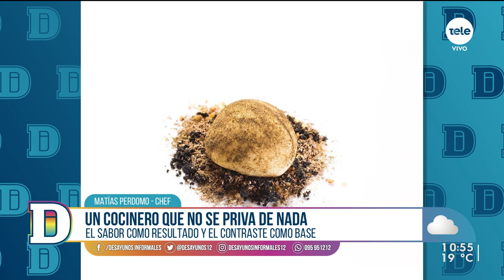Matías Perdomo: el chef uruguayo que conquistó Milán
Conversamos con el chef uruguayo que integra la nominación para obtener el título de "Mejor Chef del Mundo".